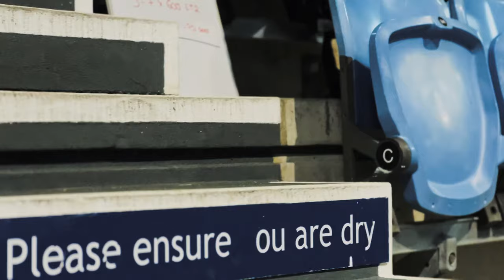The Surprising way I'm Getting Fit In Winter - NOT any old Base Training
A qualified architect by trade, turned Professional Triathlete, YouTuber, entrepreneur, Teacher and Coach.

I’ve been an elite athlete most of my life, but have also had a passion for helping others. I try and channel this by passing on my experience in creative, visual and practical ways.